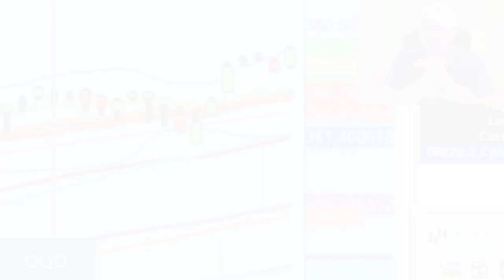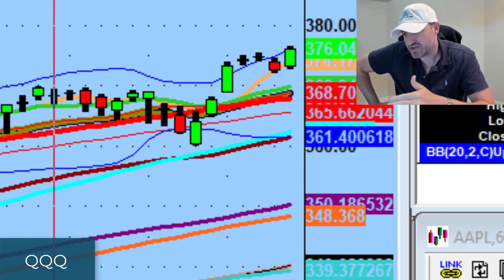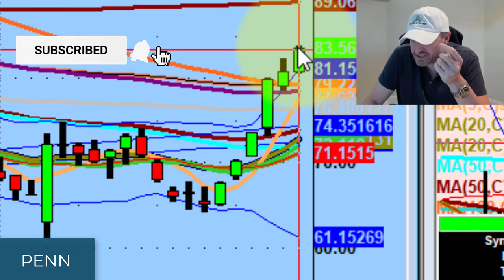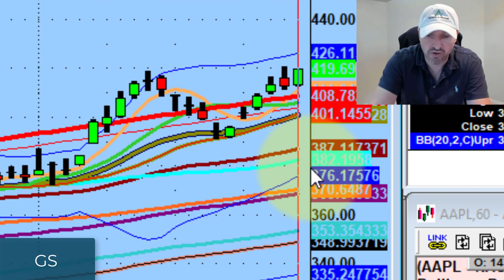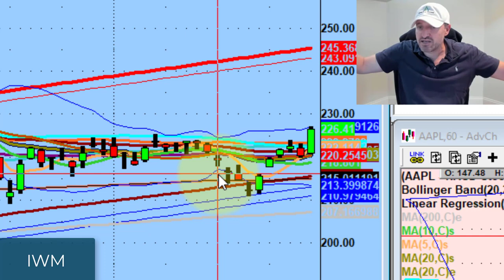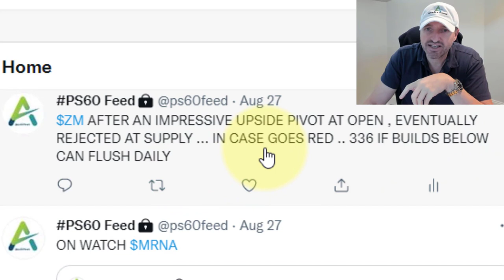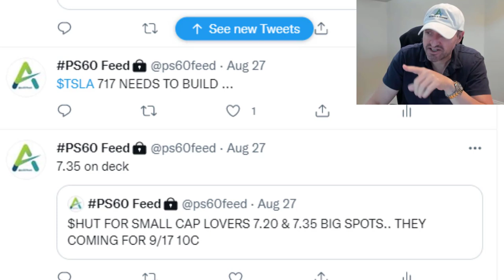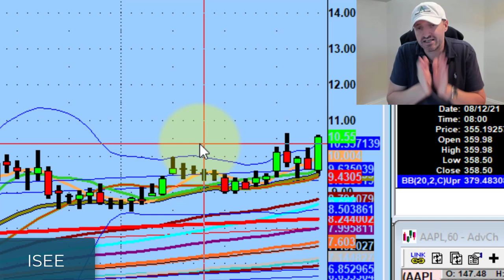Aggressive Stock Market Melt-Up Possible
The greatest testament to how strong a market is its resiliency when faced against adversity and that's exactly what we're seeing right now.

Tonight we discuss a possible aggressive melt-up and why I'm watching Netflix (NFLX),  Ebay, and Charles Schwab (SCHW)

► Ready to find confidence & consistency in your trading? Try out our Gold Trial for only $47

Gain 30 days of live webinar access where you get to trade & learn from Dan in real-time.

💚 COMMUNITY SUPPORT 💚